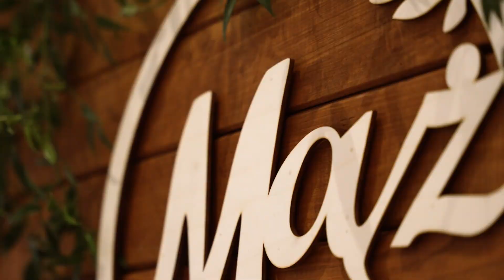Monika i Karol - wedding trailer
estefustudio.pl